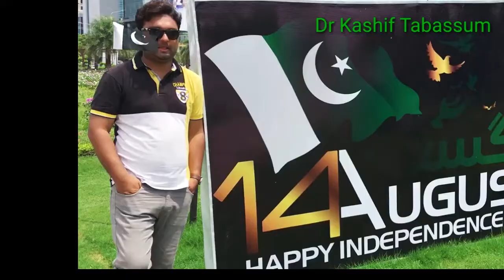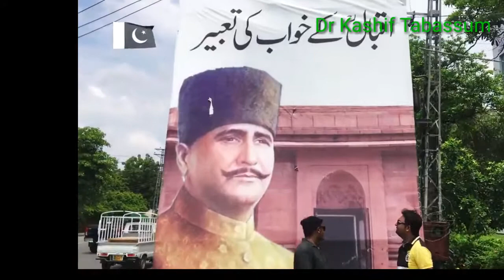Har ik Pakistani ny Pukara Pakistan By Amant Ali Khan |14 August 2020 Pakistan Independence day Song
Pakistan is my country and I love with my country,in this song show love's for my country,and I also love with my country,listen and enjoy the independence moments of Pakistani always be happy for our country and struggling for that the Pakistan go on the top of the world,